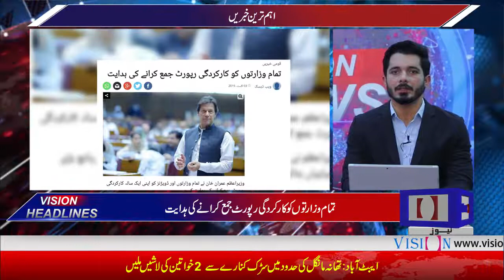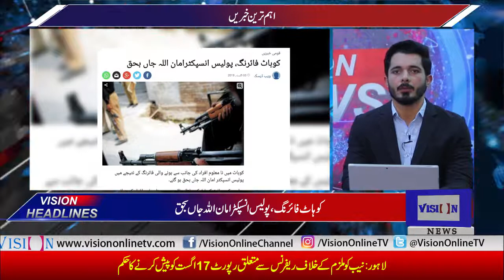Vision News Headlines 03 PM | Vision Tv | 03 August 2019